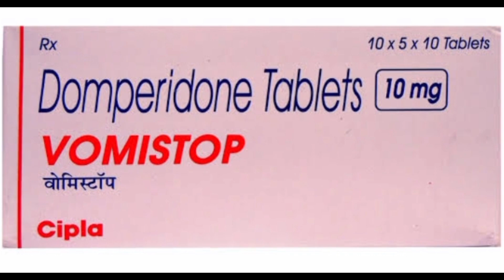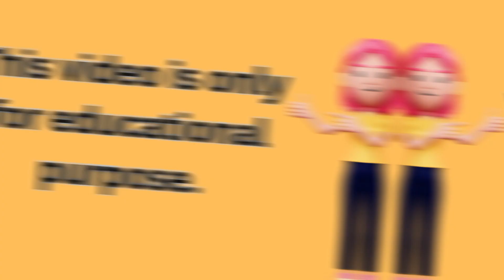Tab - vomistop/use/ side-effects/ dose/precautions#medicineknowledge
Tab - vomistop